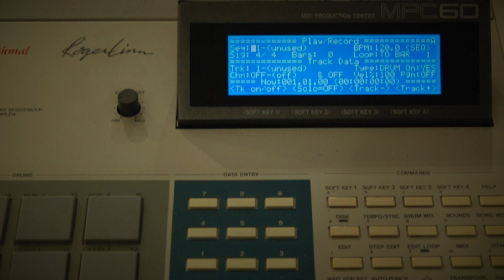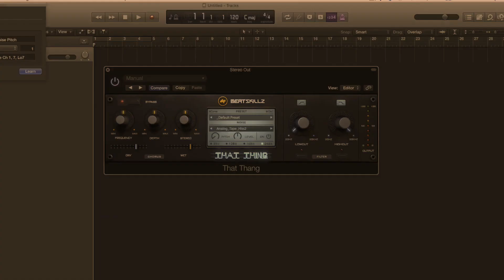"That Thing" - Chorus/Vintage Multi Effects Plugin - VST/ AU/ AAX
"That Thing" is a soundscape Multi Effects Processor. Emulation the true sound of vintage drum machine from bit depth to D/A converter characteristics. The Chorus Section of this plugin can deliver a rich vintage analog style wide chorus effect. The plugin contains 50 soundscapes ranging from vinyl noise, to tape machine, forests, nature, ambiences, and environment sounds that add to your audio.

This also features a Low Cut, and High Cut Filter section.